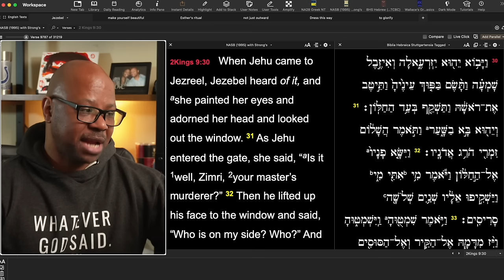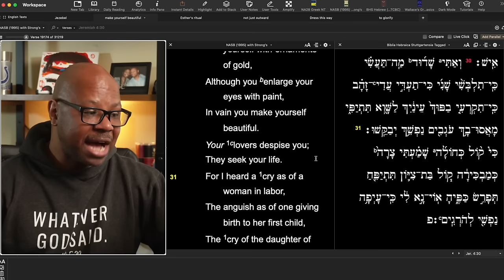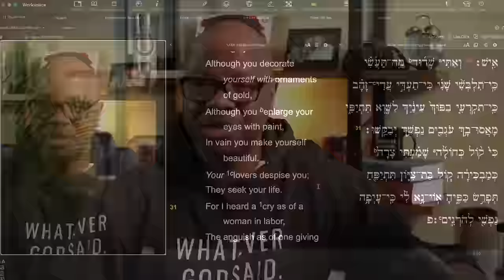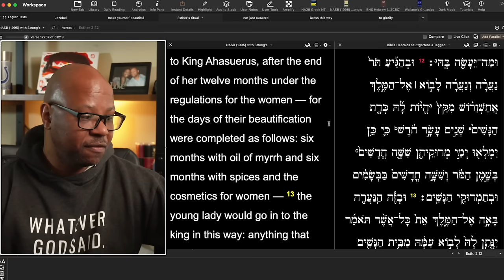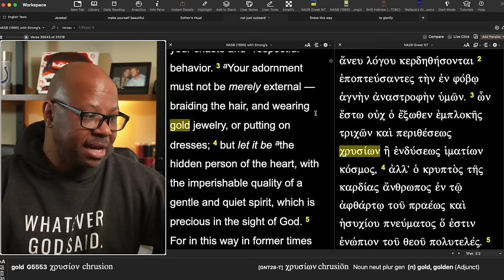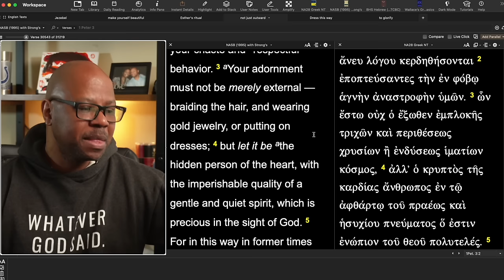Is too much makeup a sin?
What does the Bible say about Makeup?